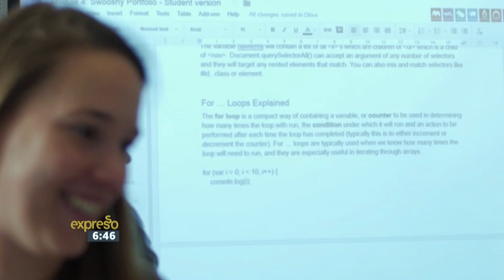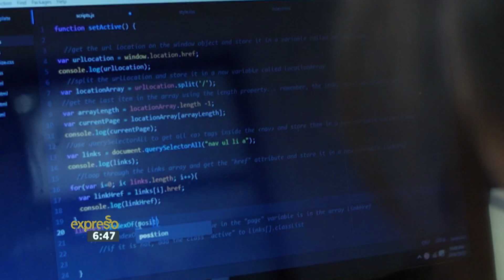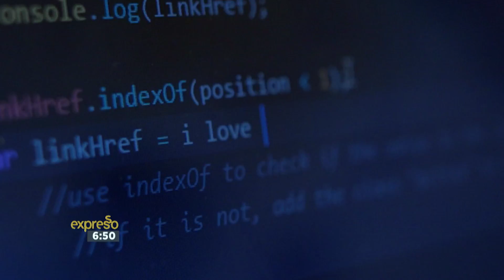Mandela Monday: Emma Dicks – Code 4 Cape Town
Our Mandela Monday Hero, Emma Dicks of Code4CapeTown, shows us how she’s using coding to empower girls in Cape Town!